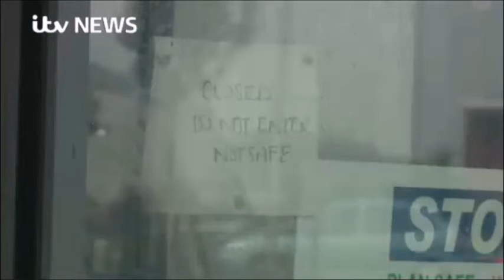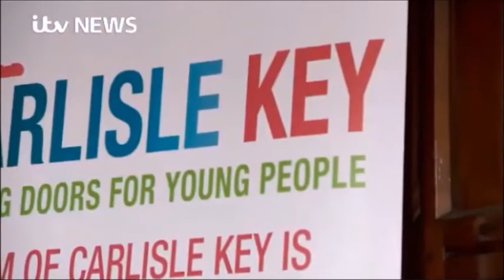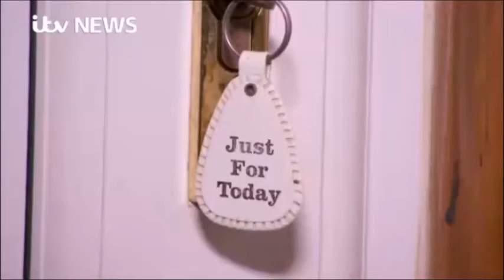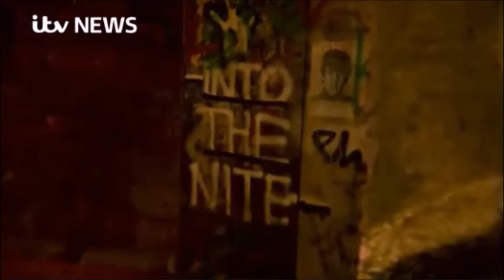Homelessness in Carlisle after the floods